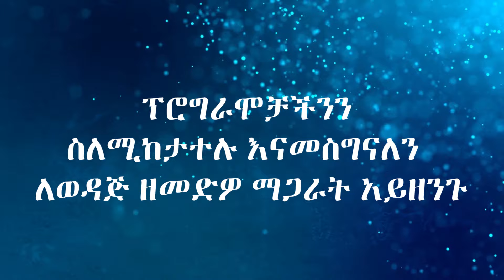ዘላለማዊ አስተሳሰብ (ጌታን ማገልገል መታደል ነዉ (ክፍል 1) I It's a Privilege To Serve the Lord I ዶ/ር ኤልሻዳይ አበራ